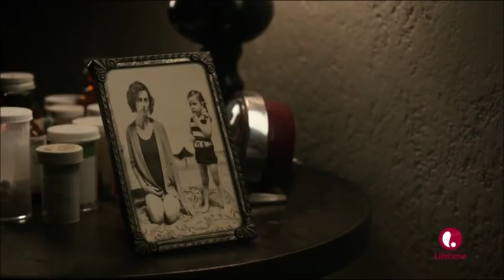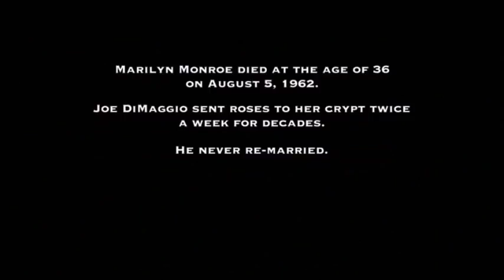The Secret Life of Marilyn Monroe Ending Scene - Kelli Garner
The final curtain falls on Marilyn as she dies of drug overdose